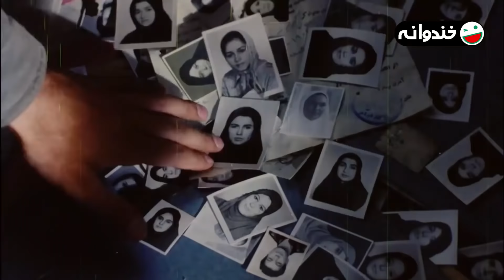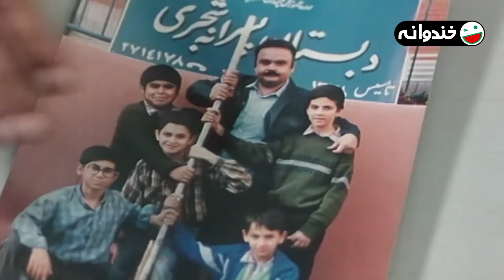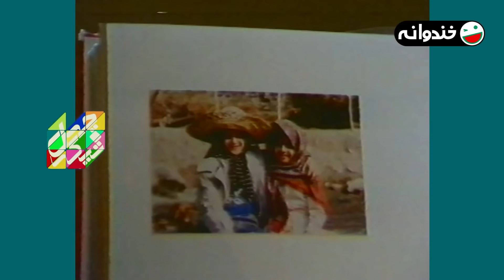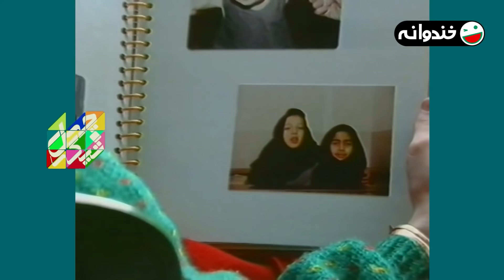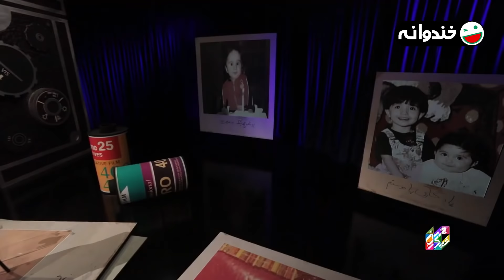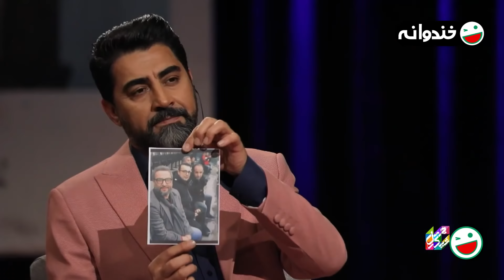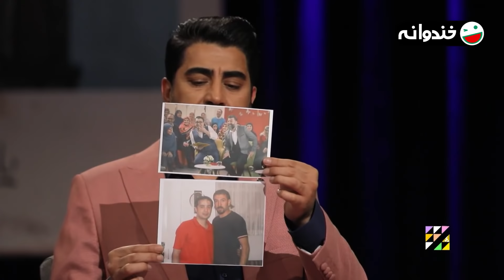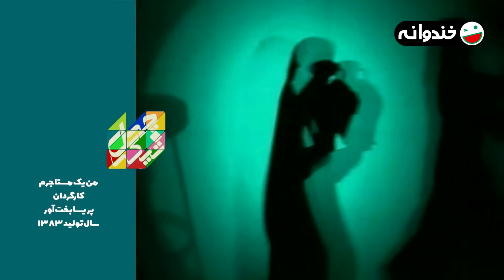گفتگوی باحال و پرخنده سپند امیرسلیمانی در چهل تیکه: به خاطر دماغمم که شده دوست دارم ببینم!! 🤣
مهمان این قسمت چهل تیکه تقریبا نیاز به معرفی نداره، هنرمندی که از کودکی وارد قابِ سینما و تلویزیون شد. اولش شاید برای کنجکاوی و سرک کشیدن به عالم سینما، تلویزیون و تئاتر بود اما درست از وقتی که سوارِ موتورِ هزار شد تا در پیِ نان و عشق باشه، تا امروز که چهل سال از دیدن تصویرش توی کارهای مختلف میگذره برای همه‌ی ما آشناست، سپند امیر سلیمانی.

ما چهل تیکه‌ایم،
میزبان خاطره‌سازها، میهمان خاطره‌بازها